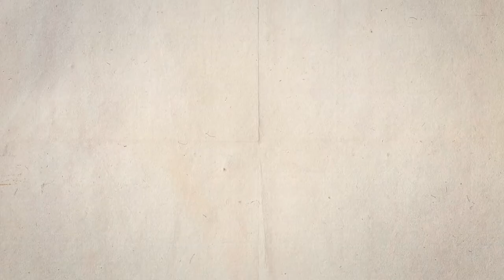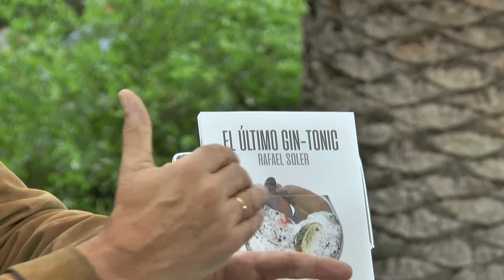Fira del Llibre 2018 - RAFAEL SOLER "El último gin-tonic"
Rafael Soler, uno de los escritores más audaces de nuestras letras, relata con ironía, realismo y algo de humor negro los "últimos días" de la vida familiar de los Casares, expresión simbólica de un mundo que camina festivamente hacia el precipicio.